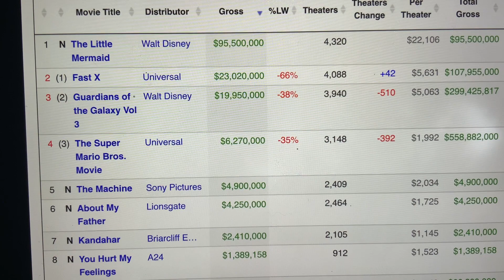Top-8 movies THIS WEEKEND Friday May 26 to Sunday May 28, 2023 here in USA🏆💰📽️